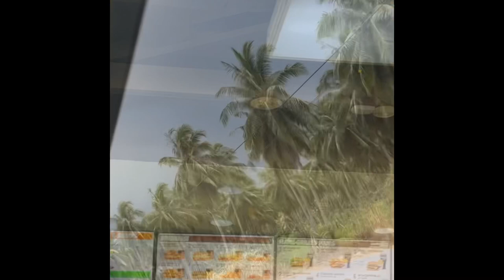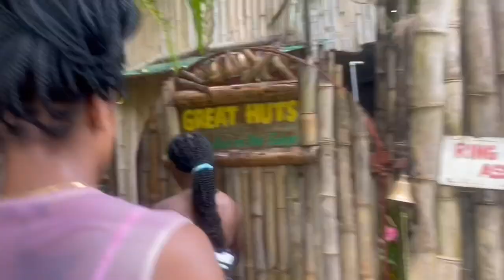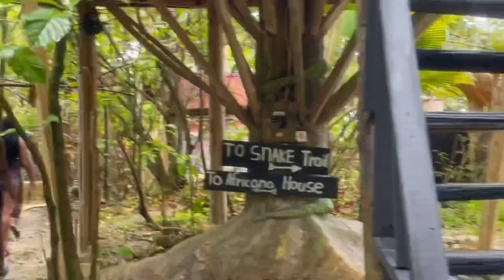Spent Two Nights At Great Huts Resort In Portland🇯🇲🏝(Vlog)🔥